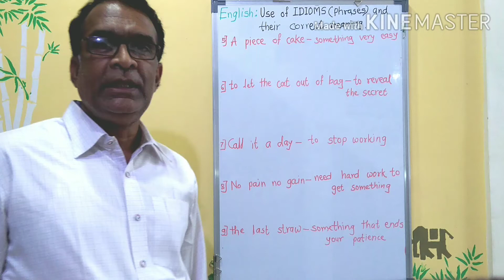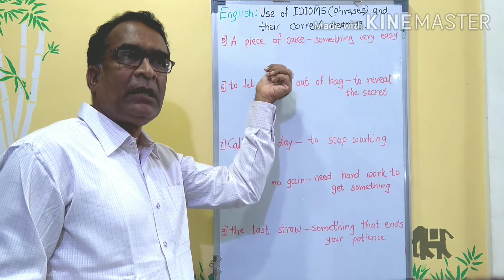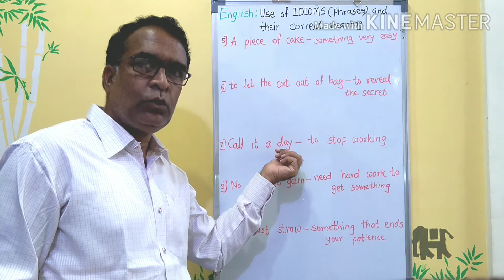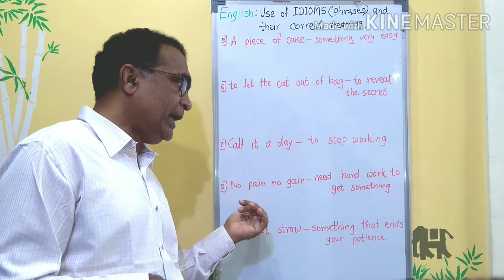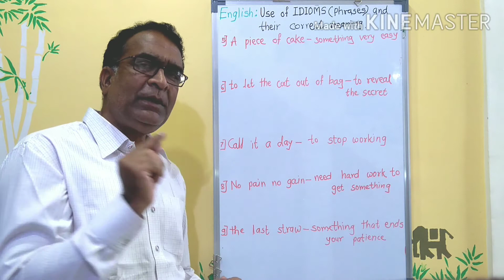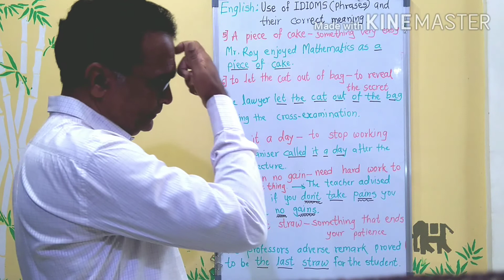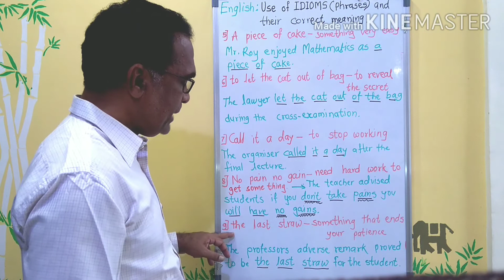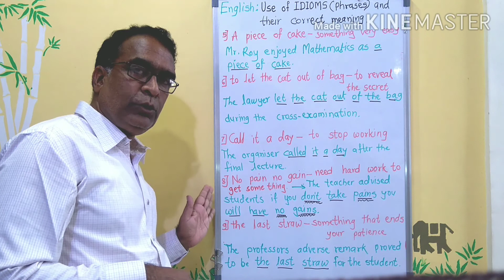Idioms and Phrases Part 2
Idioms and phrase are the words which carry more meaning than the conventional meaning and add to the beautyfication of the language and add extra edge to the speech. Hence the careful selection of idioms is a must .

Sugam Learning या you tube channel मध्ये आपले सर्वांचे स्वागत.

व्हिडीओ शेवटपर्यंत नक्की पहा.

Scholarship Guidance
शिष्यवृत्ती  मार्गदर्शन .

या पूर्वीचे English Grammar  विषयाचे व्हिडीओ पाहण्यासाठी खालील लिंक ला टच करा व यापूर्वीचे सर्व व्हिडीओज पाहून English Grammar विषयक सखोल मार्गदर्शनाचा लाभ घ्या.